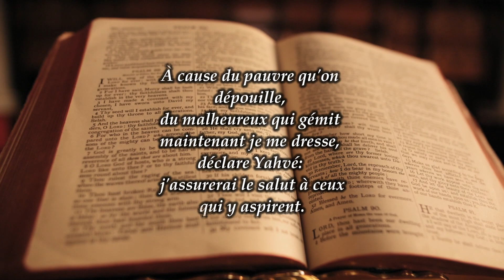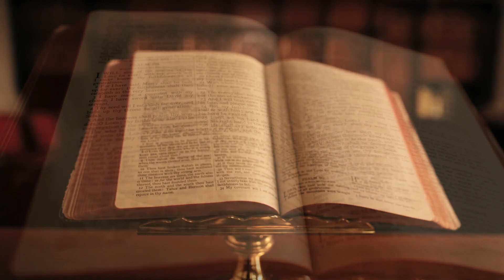PSAUME 12 - Contre le monde menteur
▬▬▬▬▬▬▬▬▬▬▬▬ DESCRIPTION ▬▬▬▬▬▬▬▬▬▬▬▬

Dans cette vidéo je fais la lecture du psaume 12 dans ma Bible de Jérusalem.

▬▬▬▬▬▬▬▬▬▬▬ VIDÉOS ASSOCIÉES  ▬▬▬▬▬▬▬▬▬▬▬

Nico Au Nom De Jésus

Nicolas  P.